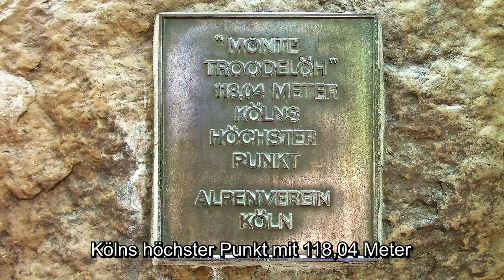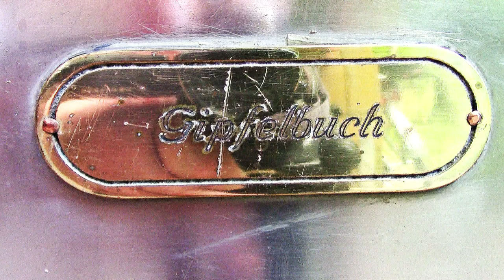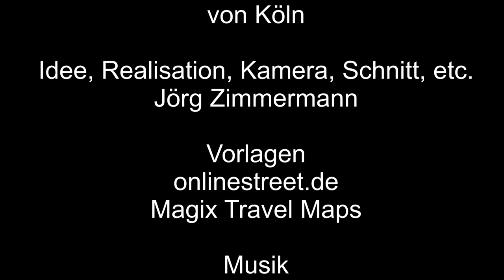Der Monte Troodelöh von Köln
Der Monte Troodelöh von Köln ist der höchste Punkt von Köln mit 118,04 Metern im Königsfort.

Magix Travel Maps

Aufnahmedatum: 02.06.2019